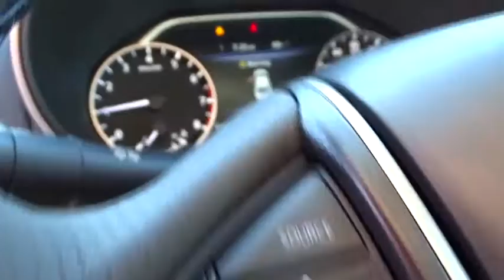2017 Nissan Maxima San Bernardino, Fontana, Riverside, Palm Springs, Inland Empire, CA 36213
2017 Nissan Maxima

The ever-popular Nissan Maxima is lowered, sculpted, and inspired by stealth, jetfighters. One look at Maxima's floating roof appearance and the aeronautical influence is clear. A special metal-stamping technique was developed, adding the distinctive fighter-jet sweep to its body line and deeply scalloped doors. Up front, the boomerang-shaped headlights feature a captivating LED signature line that stays illuminated at all times. In back, LEDs accent the wraparound taillights, and 4DSC is embossed in the lamp housings, front and rear. Bold 18 inch Aluminum Alloy wheels are exclusively for Maxima, and Maxima SR's 19 inch aluminum-alloy wheels get a mirror-effect from a unique diamond-cut finish. Inspired by a modern fighter jet, Maxima surrounds with a luxurious, yet functional cockpit. Deep, bolstered sport seats help keep you in place, the tall, angled center stack cradles you for ultimate comfort. Ambient lighting casts a warm, understated glow across Maximas cabin. With 300hp, a performance tuned suspension, a luxurious drivers cockpit loaded with technology, striking aerodynamic styling, and a Sport Mode setting thatll get your heart racing, the Maxima is more of a sports car than a sedan. The standard 8-inch multi-touch screen and the 7 inch Advanced Drive Assist Display keep key information at a close glance. A standard Navigation System guides you to where you want to go, and with navigation Swipe to Meter, you can even send map directions from one screen to the other with just a touch. Also standard is Apple CarPlay providing convenient control of music, navigation, phone, texts and more. Maxima comes equipped with a suite of standard safety features like: Driver Attention Alert, Forward Emergency Braking, and 6 standard airbags.